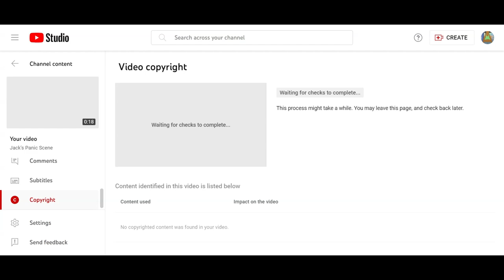Copyright Protected Content Found